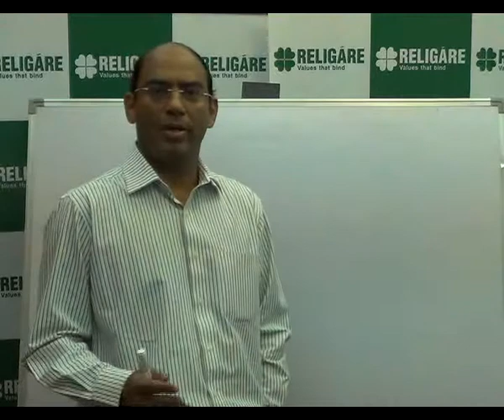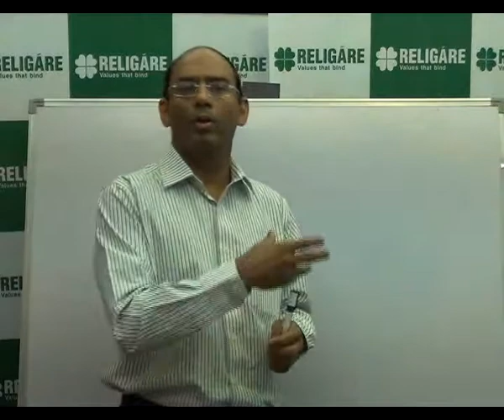Huge Dollar inflows: Is that good for India? - Jayant Manglik - Religare Online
Huge Dollar inflows: Is that good for India? Jayant Manglik, President of Retail Distribution at Religare Securities Limited, answers this in this video. to know more.